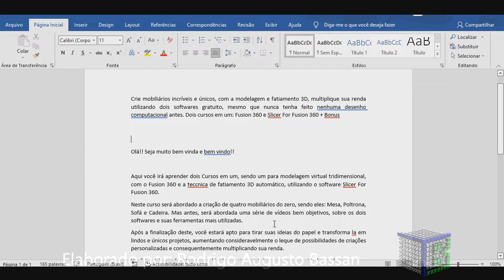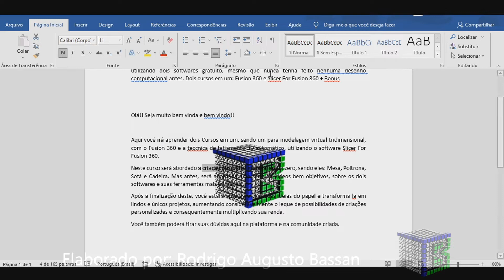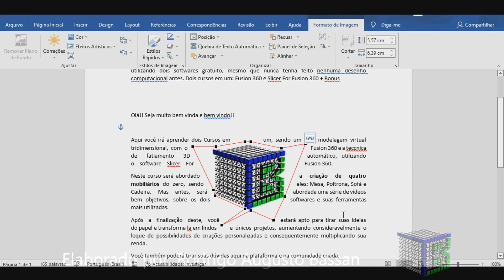Como colocar imagem no Word e posicionar a figura no texto - Tipos de posicionamento da foto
Aprenda como colocar imagem no Word e posicionar a figura no texto - Tipos de posicionamento da foto.

Caso queira inserir um desenho no texto do Word, basta escolher a imagem e selecionar qual tipo de posicionamento para fazer a formatação da imagem.
De fato, ao colocar uma ilustração no texto do microsoft word, há a possibilidade de posicionar em qualquer parte da página, seja sobre ou sob o texto e também editar os pontos de contornos de acordo com sua necessidade.
Com o posicionamento da foto no word, fica muito mais interessante a leitura, podendo até mesmo ter economia de folhas no documento criado.
O design do texto pode ficar até mais arrojado no documento do word, com esta técnica de inserção de imagem ou imagens na página.
Aqui neste vídeo serão mostrados os tipos de quebra de texto automática que o microsoft word fornece.
Então a resposta de como colocar imagem no Word e posicionar a figura no texto de forma rápida e objetiva, é seguir essas dicas para deixar seus trabalhos no Word mais eficientes, dinâmicos, otimizados e interessantes.
 Esse vídeo: Como colocar imagem no Word e posicionar a figura no texto - Tipos de posicionamento da foto, vai ensinar:
• como colocar imagem no word;
• como posicionar uma ilustração no texto do word;
• como fazer a quebra de texto automática no word.

Caso não esteja encontrando os ícones mostrados neste vídeo, devido o Word estar desconfigurado, faça o procedimento abaixo:

Como restaurar o Word para o padrão original, resetando as configurações de fábrica: O link deste vídeo é

Caso não apareceu, restaure o Microsoft Office por completo.

Visite a playlist sobre o Word, contendo mais vídeos gratuitos sobre o assunto.

Forte abraço!